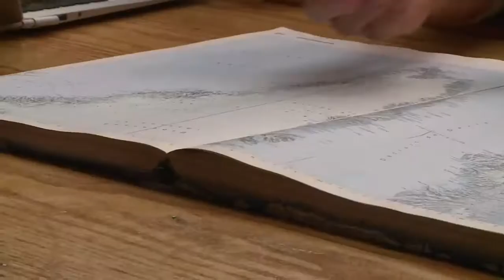Le mot du chef scientifique - Expédition Tara Oceans Polar Circle - 11 oct 2013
Le mot du chef scientifique, Lars Stemmann avant les stations science au Groenland